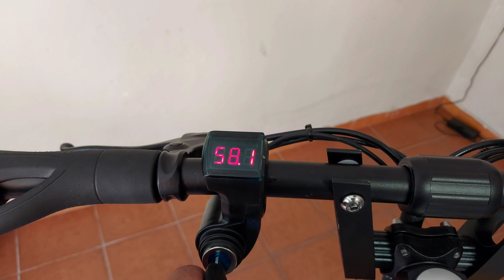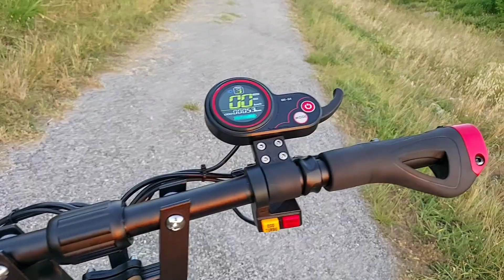UNBOXING e prime regolazioni monopattino elettrico ZERO 8X ( Rimozione limitatore velocità ita)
🛒👉🏻Ricambi MONOPATTINO e E-bike
Tutto quello che può servire per i vostri Monopattini e biciclette

🛒👉🏻leva per pneumatici

🛒👉🏻 GRASSO BLU PER NAUTICA.

🛒👉🏻Lubrificante specialistico

🛒👉🏻XIAOMI M365

🛒👉🏻Xiaomi m365 pro

Questo gruppo ha lo scopo di unire persone con la stessa passione: Il Monopattino

👉🏻Gruppo per tutti gli amanti di bici e monopattini elettrici.
E-BIKERS CAFE'
Ciao!
In questo gruppo si parla di bici elettriche e non!